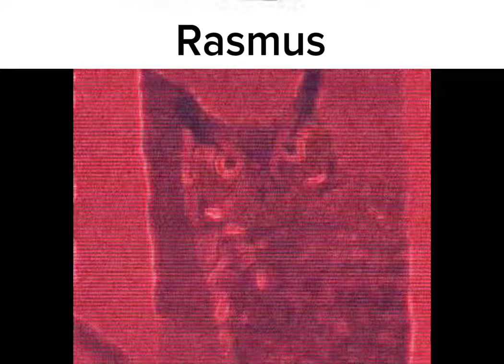Hotline Miami Characters be like : VOLUME 2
((((Link to the first one))))

Here’s a reupload to my sequel to my hotline miami meme video as I wanted to add some clips and new characters in the mix but anyways enjoy my slop and slime with yo grandma or somethin idc.